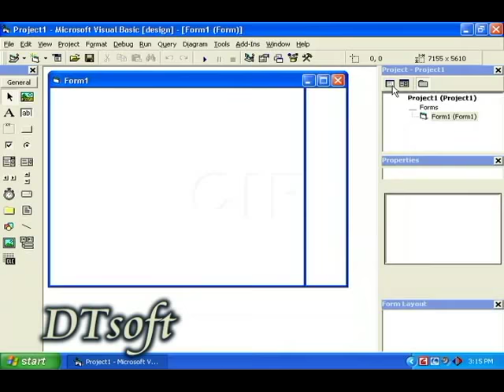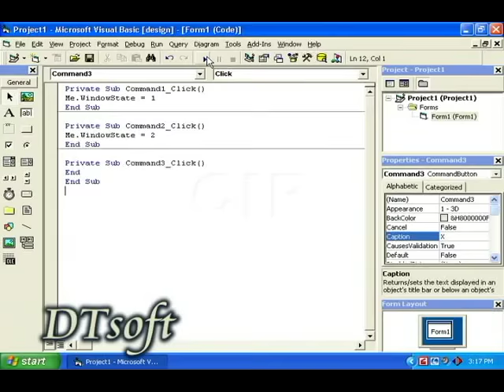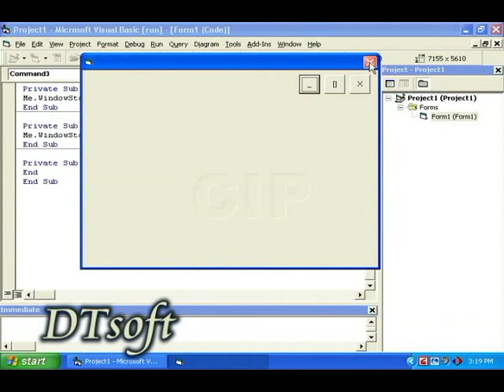Visual Basic custom form button tutorial